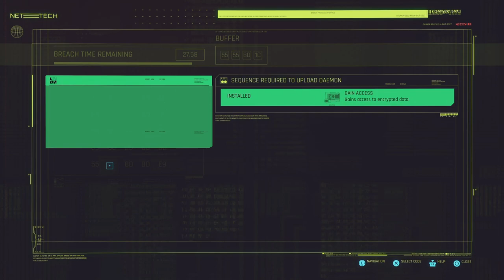Cyberpunk 2077: 99% Of Players Will Miss This ICONIC Weapon The DEZERTER Is OP! How To Get It TODAY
Today i'll be showing you how to get One Of The BEST New Iconic Weapon called the "DEZERTER" and its OP! Now I do believe this is a Legendary iconic weapon that you can Miss hidden inside of mission! but no worries i'll walk you thru it step by step, now kick back relax and. enjoy.

🎬TIMESTAMPS
0:03 Intro
Outro

🌎Links🌎